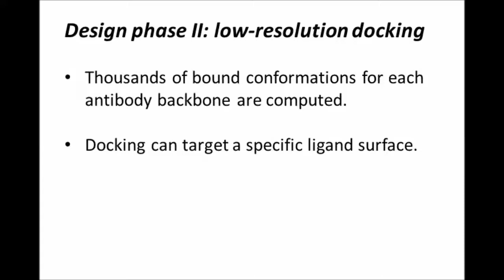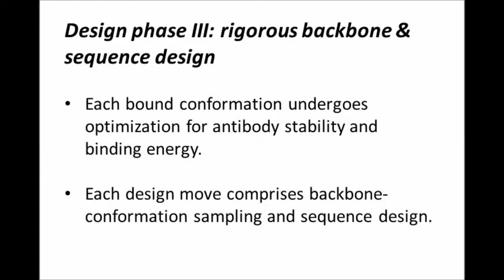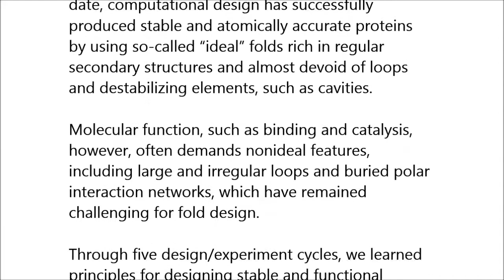Principles for computational design of binding antibodies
Principles for computational design of binding antibodies. Dror Baran et al. (2017), PNAS

Natural proteins must both fold into a stable conformation and exert their molecular function. To date, computational design has successfully produced stable and atomically accurate proteins by using so-called “ideal” folds rich in regular secondary structures and almost devoid of loops and destabilizing elements, such as cavities. Molecular function, such as binding and catalysis, however, often demands nonideal features, including large and irregular loops and buried polar interaction networks, which have remained challenging for fold design. Through five design/experiment cycles, we learned principles for designing stable and functional antibody variable fragments (Fvs). Specifically, we (i) used sequence-design constraints derived from antibody multiple-sequence alignments, and (ii) during backbone design, maintained stabilizing interactions observed in natural antibodies between the framework and loops of complementarity-determining regions (CDRs) 1 and 2. Designed Fvs bound their ligands with midnanomolar affinities and were as stable as natural antibodies, despite having ~30 mutations from mammalian antibody germlines. Furthermore, crystallographic analysis demonstrated atomic accuracy throughout the framework and in four of six CDRs in one design and atomic accuracy in the entire Fv in another. The principles we learned are general, and can be implemented to design other nonideal folds, generating stable, specific, and precise antibodies and enzymes.